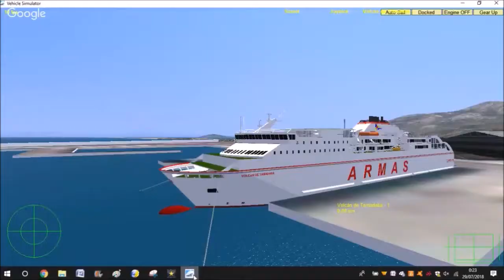Volcan de Tamadaba Nador Barcelona Nador